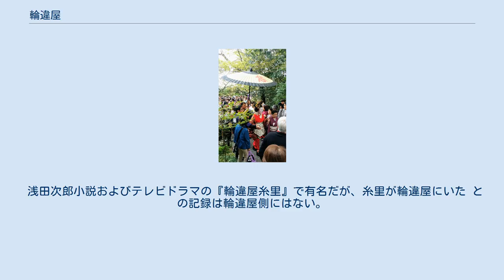輪違屋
如月太夫（輪違屋所属） 輪違屋（わちがいや）は、京都府京都市下京区の花街、島原の置屋兼お茶屋である。
現在も営業を続けている。
 創業は元禄元年（1688年）、置屋として始まる。
置屋として創業当時の名は「養花楼」。
お茶屋兼業は明治5年（1872年）より。
現在の建物は安政4年（1857年）に再建されたものであり、明治4年（1871年）にほぼ現在の姿となった。
 かつては芸妓等も抱えていたが、現在は太夫のみを抱え、太夫の教育の場であり、また、宴席の場として営まれている。
表に「観覧謝絶」の札がある（いわゆる「一見さんおことわり」の店である）。
 建物は昭和59年（1984年）に京都市指定有形文化財（建造物）に指定された。
太夫道中に使われる傘を襖に貼り込んだ「傘の間」、本物の紅葉を使って型取りしたうえに彩色した壁が使われた「紅葉の間」が特徴的である。
いずれももともとは当主の部屋であった。
傘の間の傘には「高」（正確には髙島屋のマークの「高」の字体と同じ）の文字が入っているがこれは当主の姓が「高橋」だったということに由来する。
 1階には近藤勇書の屏風が、2階には桂小五郎書の掛軸がある。
 浅田次郎小説およびテレビドラマの『輪違屋糸里』で有名だが、糸里が輪違屋にいた との記録は輪違屋側にはない。
 「維新の名花」といわれた「桜木太夫」を抱えていたのはここである（糸里が「桜木太夫」となる小説・ドラマでのエピソードはフィクション）。